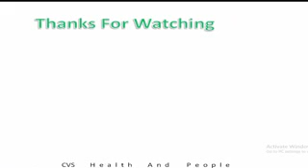chahryyy ka balll kiss tarah htm keya jata hai